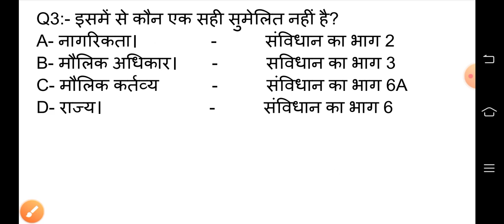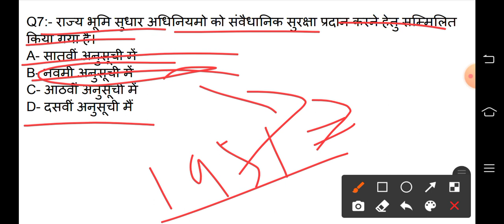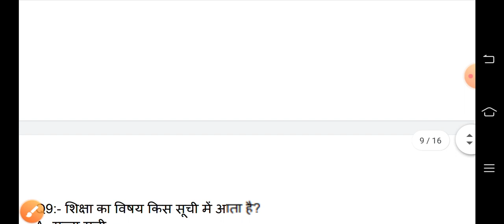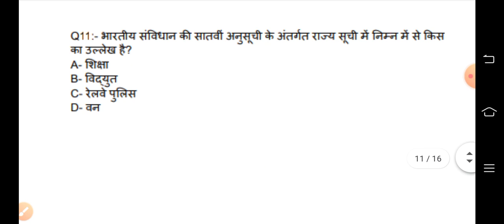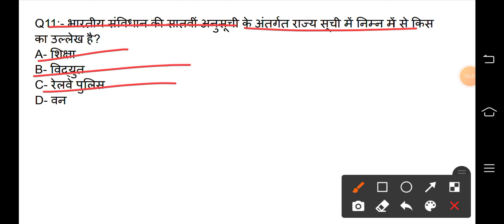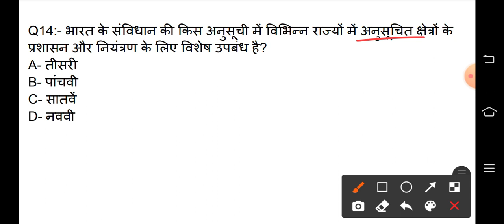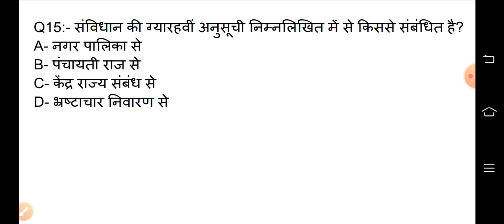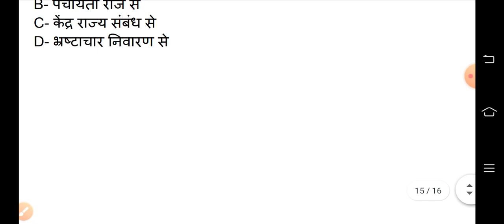संविधान में अनुच्छेद और अनुसूचियां🔥|| UPSC PCS UP SI SSC CGL CHSL GD RRB NTPC etc...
gk afroz
gk for all competitive exams in hindi
gk tricks
gktoday
gk gs
gk mahatmaji
gk tricks
gk tricks educa

SSC MTS Today Exam Analysis 2021 | SSC MTS 05 October 1st Shift Paper | SSC MTS Today Question Paper

SSC MTS 5 October2021 1st shift question paper, Ssc MTS 5 october 1st shift paper analysis